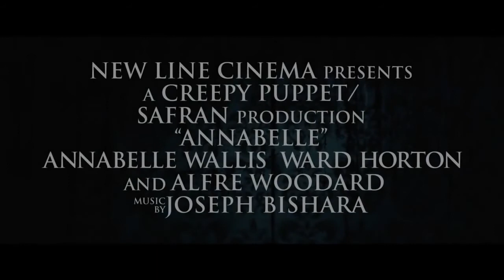Annabelle - Opens October 3rd 2014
The plot is unknown, but the project is a spin-off to The Conjuring.

Director: John R. Leonetti
Writer: Gary Dauberman
Stars: Annabelle Wallis, Alfre Woodard, Eric Ladin